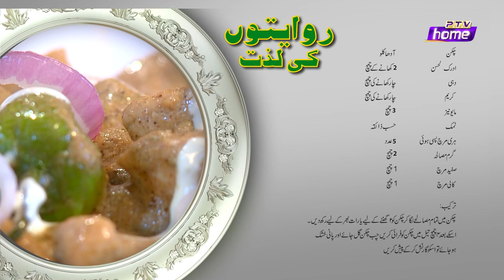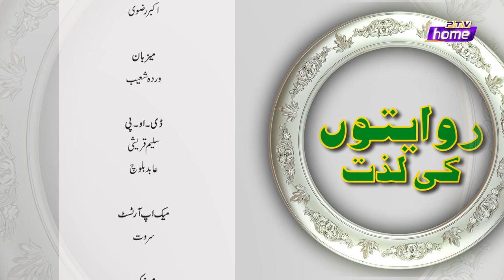RIWAITON KI LAZZAT WARDA SHOAIB CHEF ALVINA EPISODE 19 PTV HOME